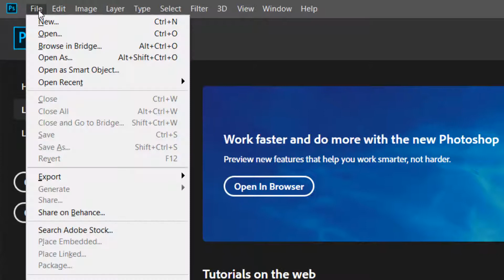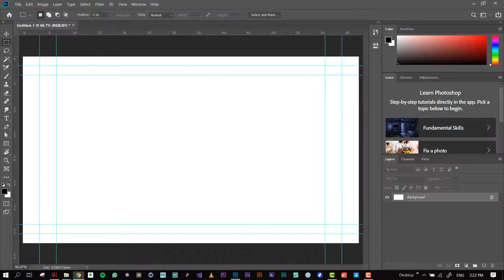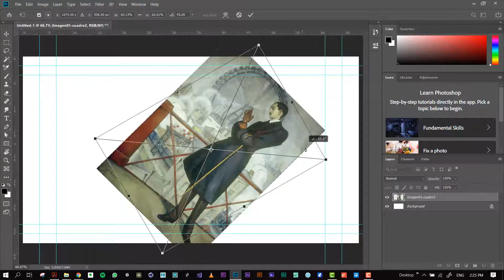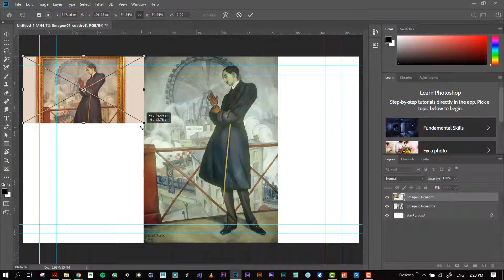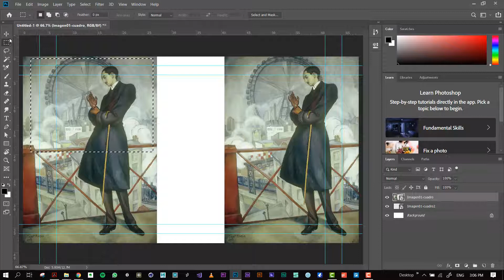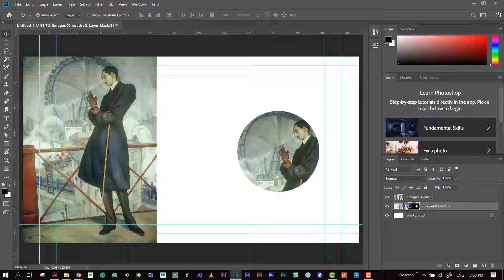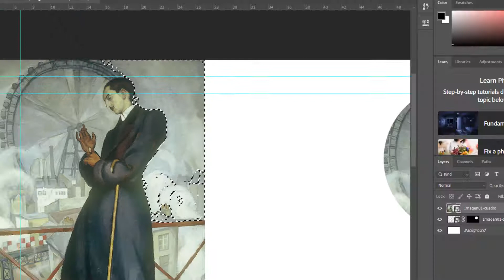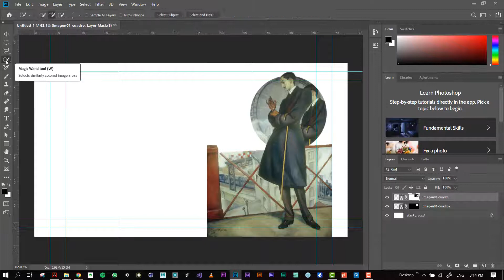Curso ¿Cómo animar un Cuadro? - Sesión 4 - Importar Imágenes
En este video se muestra como importar imágenes en Adobe Photoshop.